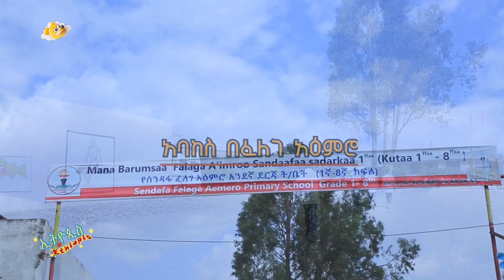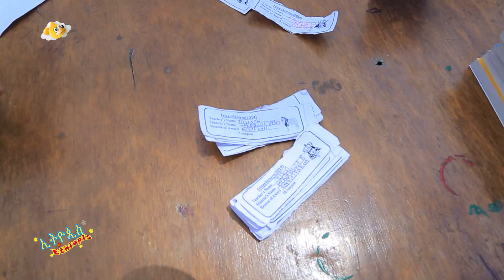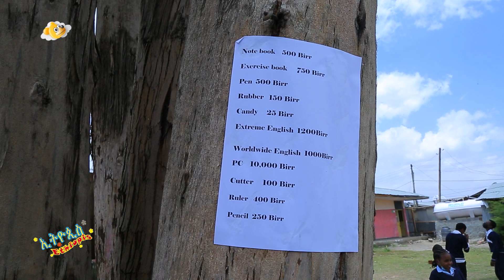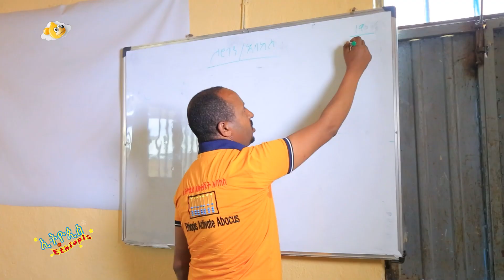Ethiopis Tv program/አባከስ/ በፈለገ አዕምሮ ት/ቤት ስልጠናውን ሰጠን።Andnet Amare